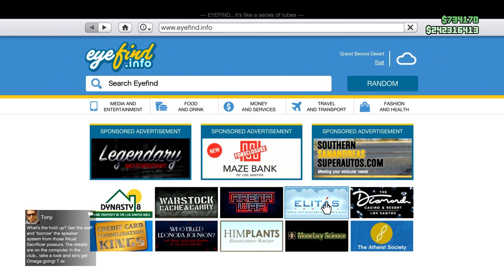متود جدید گلیچ دابلیکیت سولو پلاک تمیز | هر ماشین مستربین به قیمت سه میلیون بفروشید 😱🔥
جی تی ای آنلاین | گلیچ جی تی ای آنلاین 🔥
متود جدید گلیچ دابلیکیت سولو بعد از پچ 🤯
گلیچ دابلیکیت سولو پلاک تمیز | هر یک دقیقه یک ماشین دابلیکیت کنید 😍

قسمت بندی 👇
00:00 - intro
00:23 - صحبت های اولیه + ویدیو درمورد چیه ؟
01:05 - وسایل هایی که برای گلیچ نیاز دارید
03:28 - مرحله اول گلیچ
04:26 - قسمت مهم گلیچ دابلیکیت
07:14 -  مرحله دوم گلیچ
08:38 - مرحله پایانی
10:24 - تمام . ماشین دابلیکیت شد
11:21 - با این روش میتونید پشت سر هم گلیچ انجام بدید
14:24 - قیمت فروش ماشین های دابلیکیت شده
15:12 - بدرررررود

Edit: @MR-rahi